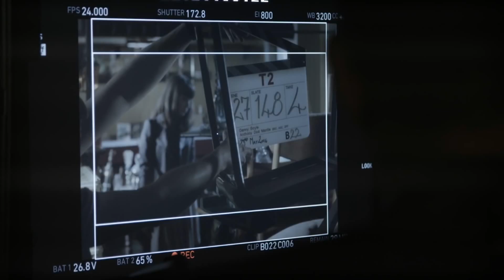Todo lo que trae Trainspotting 2!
Llega la secuela de la película de culto del 96'. Trainspotting 2 vuelve con todo el desenfreno que marcó una época en la historia del cine inglés. Aquí te contamos todo lo que traerá y más curiosidades!